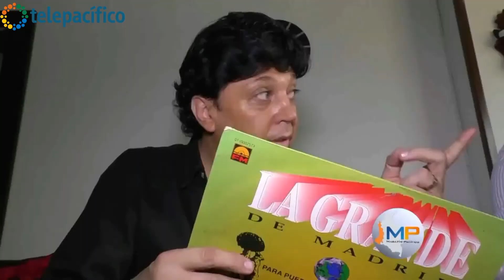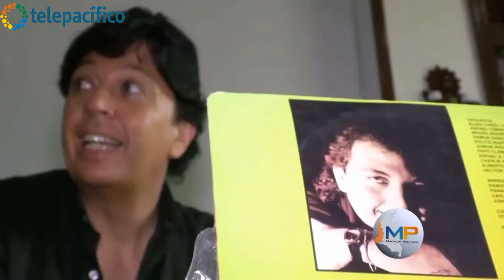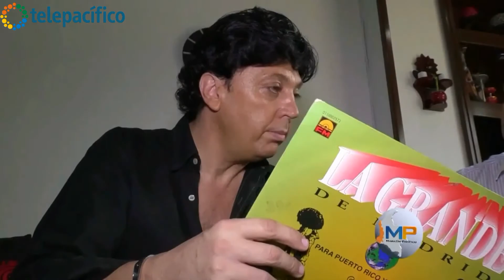CARLOS NUÑO la grande de Madrid Gran Entrevista TV desde CALI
CARLOS NUÑO la grande de Madrid
Programa en TELEPACIFICO
Agosto 2017 Entrevista.

Manager Carlos Nuño la grande Madrid
Edith Sáenz (Promo Music Saenz)